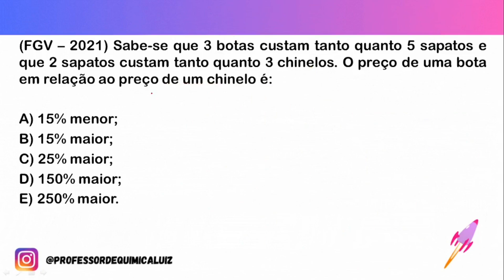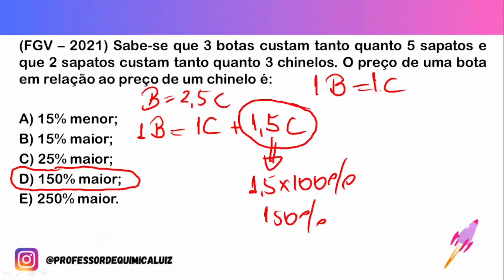(FGV – 2021) Sabe-se que 3 botas custam tanto quanto 5 sapatos e que 2 sapatos custam tanto quanto 3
(FGV – 2021) Sabe-se que 3 botas custam tanto quanto 5 sapatos e que 2 sapatos custam tanto quanto 3 chinelos. O preço de uma bota em relação ao preço de um chinelo é:

A) 15% menor;
B) 15% maior;
C) 25% maior;
D) 150% maior;
E) 250% maior.